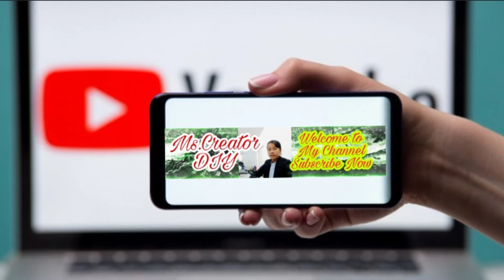ep43រមណីយដ្ឋាន(ទឹកធ្លាក់ភ្នំខៀវ)នៅខេត្តប៉ៃលិន,Ms.Creator DIY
សូមស្វាគមន៍សម្រាប់ការមកកាន់ Channel Ms.Creator DIY ដែលមានផ្សាយជូនអំពី  ព័ត៍មានតារា, ការថែរក្សារសម្រស់សុខភាព,  បច្ចកវិទ្យា ,និងព័ត៍មានកម្សាន្តថ្មី ជាច្រើនទៀត។ សូមបងប្អូនមេត្តាអធ្យាស្រ័យអភ័យទោរាល់កំហុសខុសឆ្កងរបស់នាងខ្ញុំដោយប្រការណាមួយ។អរគុណការស្រលាញ់និងពេញចិត្តពីអ្នកទាំងអស់គ្នា
Dear all friends and YouTube this is my channel .I want to sharing my ides in YouTube social networks .in  my channel take abuts Ms.Creator DIY.
Best regards
Ms.Creator DIY
Love Forever .